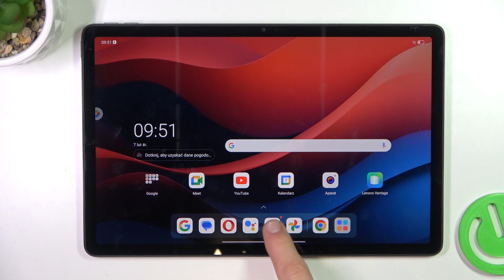Lenovo Tab M11 - Jak aktualizować aplikacje - Krok po kroku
Chcesz dowiedzieć się, jak aktualizować aplikacje na swoim Lenovo Tab M11? Ten film jest dla Ciebie! Pokażemy Ci, jak w kilku prostych krokach możesz zaktualizować swoje aplikacje na Lenovo Tab M11. To jest ważne, ponieważ pozwoli Ci to na utrzymanie swoich aplikacji na bieżąco i zapewni najlepsze możliwe doświadczenie z korzystania z nich.

Jak aktualizować aplikacje na Lenovo Tab M11? Jak utrzymać aplikacje na bieżąco na Lenovo Tab M11? Jak poprawić doświadczenie z korzystania z aplikacji na Lenovo Tab M11? Jak zarządzać aktualizacjami aplikacji na Lenovo Tab M11? Jak sprawdzić aktualizacje aplikacji na Lenovo Tab M11? Jak zainstalować aktualizacje aplikacji na Lenovo Tab M11? Jak utrzymać aplikacje na Lenovo Tab M11 zaktualizowane?